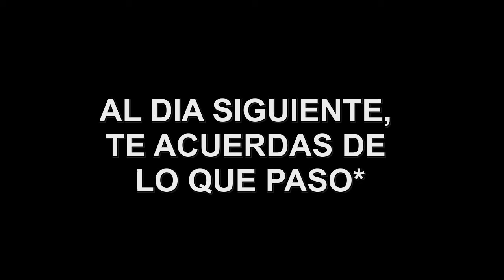MI PEOR VERGÜENZA - Daniel Jaramillo // Parodia